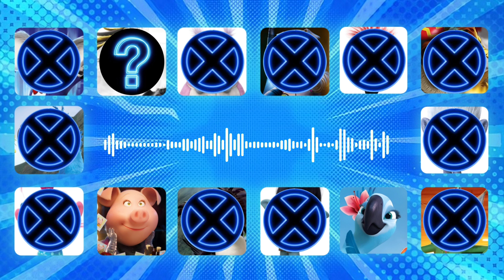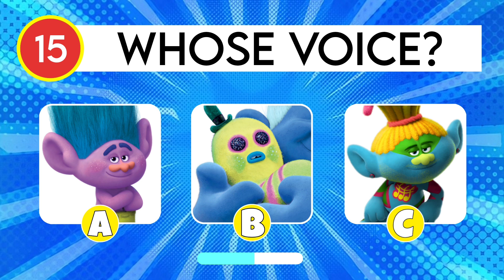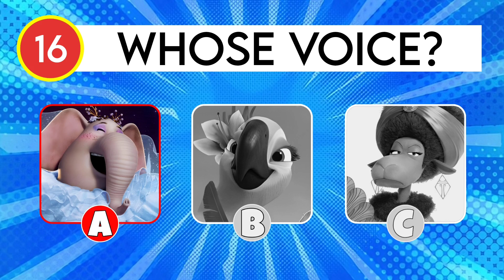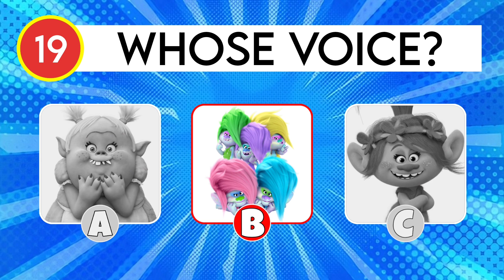Guess the Rio, Sing 2 & Trolls Characters by the Voice!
Welcome to the ultimate animated character singing challenge! Guess the singing stars from Sing 2, Rio, and Trolls in this delightful video. Play along, test your musical knowledge, and enjoy the magical melodies from these beloved animated films. Let the guessing game begin! 🎤🎶🎬